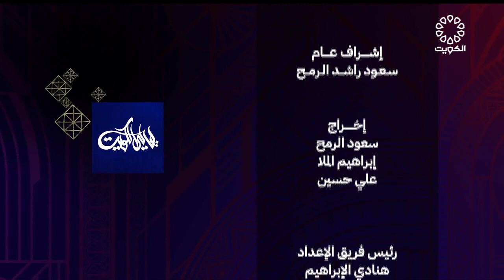ليالي الكويت 20-12-2022